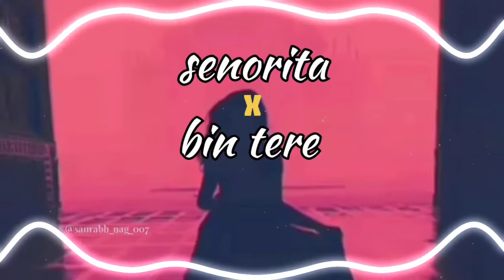Senorita × Bin tere | edit audio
New audio mashup hope you like this version 😅